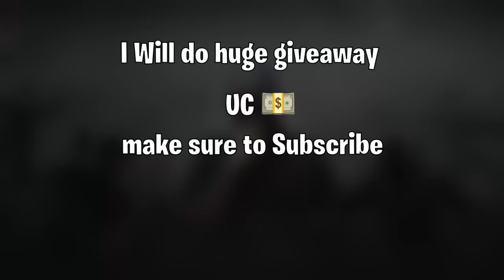FREE UC PUBG MOBILE 2021